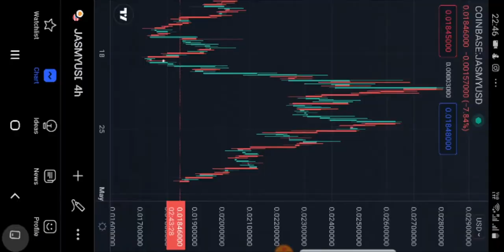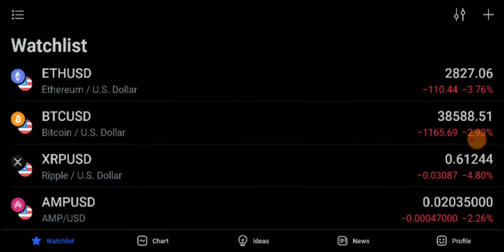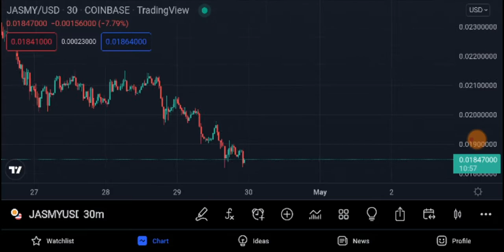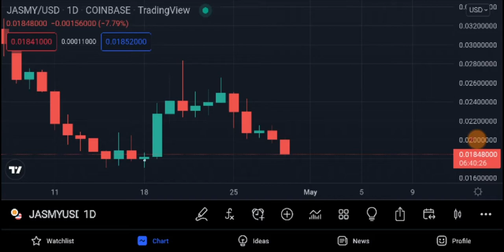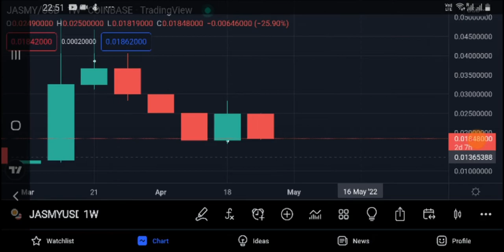Breakout!!! JASMY TOKEN JAPANESE BITCOIN PRICE PREDICTION QUARTER2